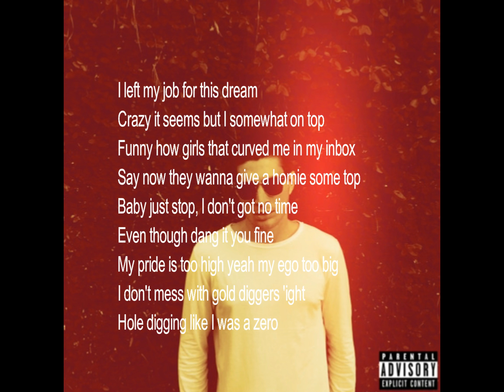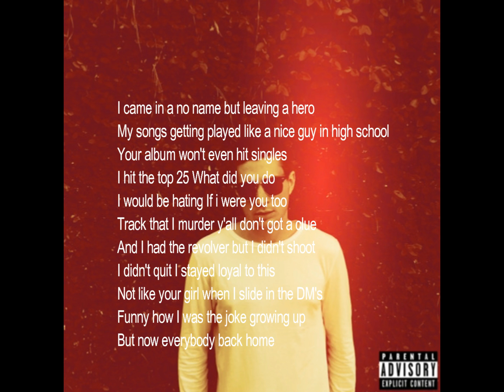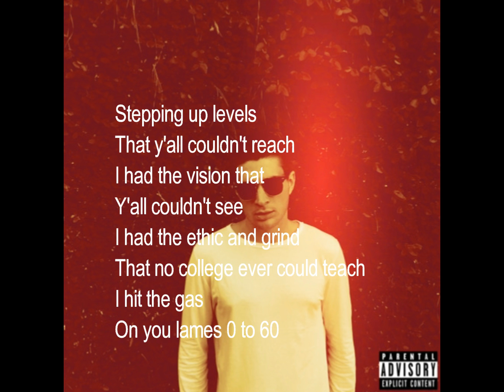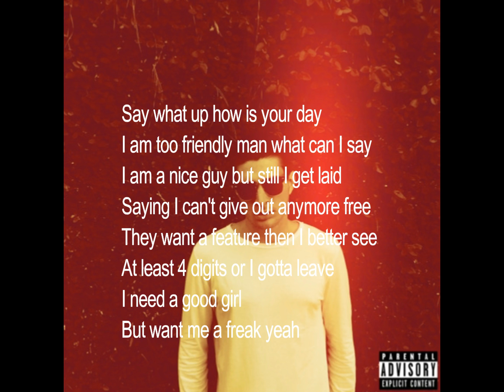Justin Stone - Arenas (with Lyrics)